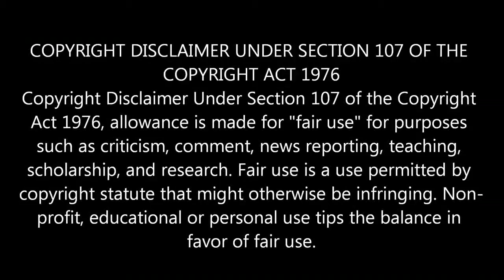Comical comments Episode 1 Spider Man Reign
well welcome to comical comments where we talk comics and stuff and i bring you full stories with my tasteful spin on it first up spider-man reign Copyright Disclaimer under section 107 of the Copyright Act of 1976, allowance is made for “fair use” for purposes such as criticism, comment, news reporting, teaching, scholarship, education and research.